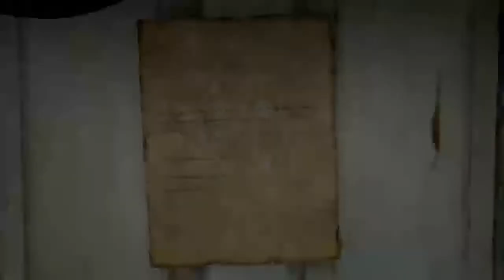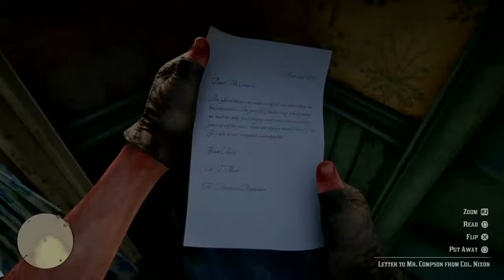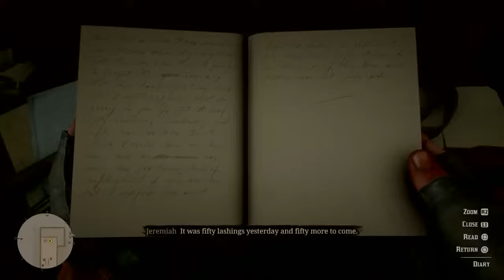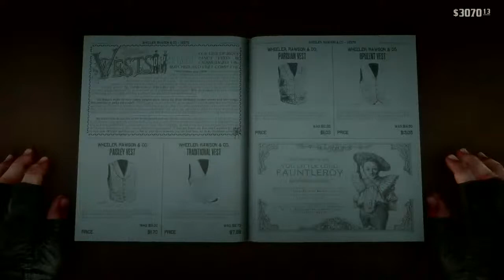greedyhellboy's Live PS4 Broadcast